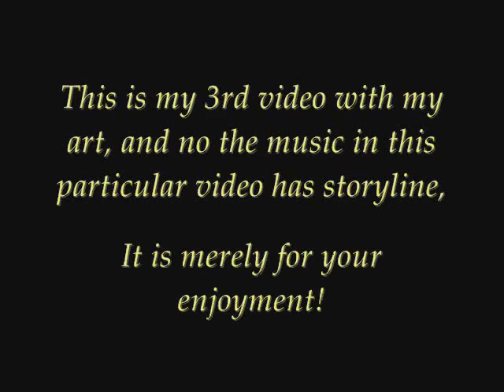Michelle's Art Bubbly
This is from 2007, and keep in mind I'm improving all the time, its now 2009 and this is really old art. I love the song and on my Traceyblaze account this got 5,000 views! O_O

Michelle